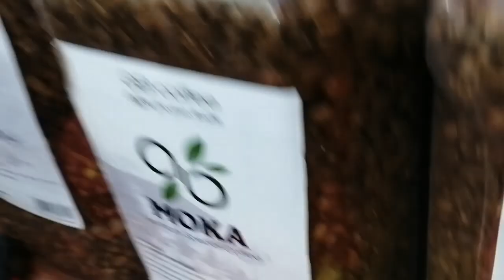Вьетнам, Нячанг,Bella Begonia hotel, ночной рынок, цены!Рядом Лотос!